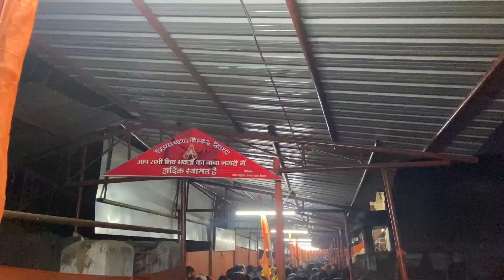Mahashivratri me Baba Mandir me puja krne ka line 2023 Vlog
Special Vlog of mahashivratri 2023 baba mandir line crowd.